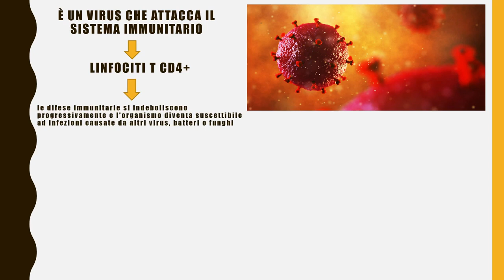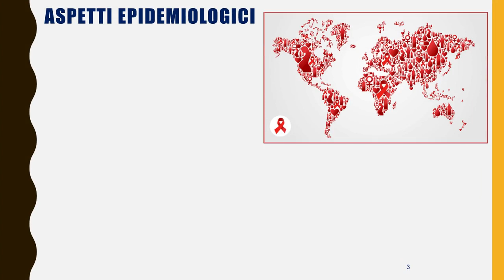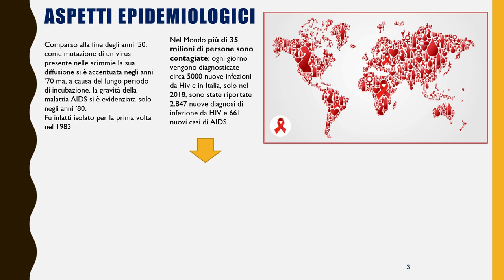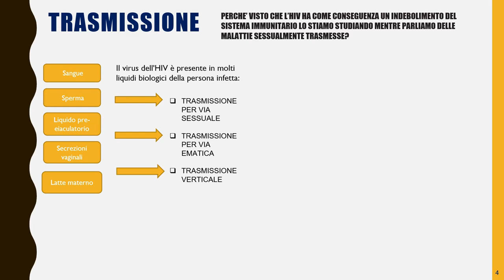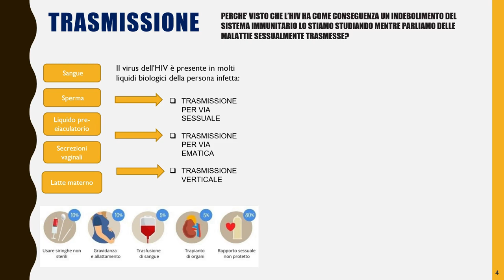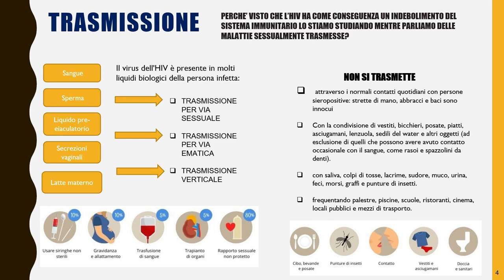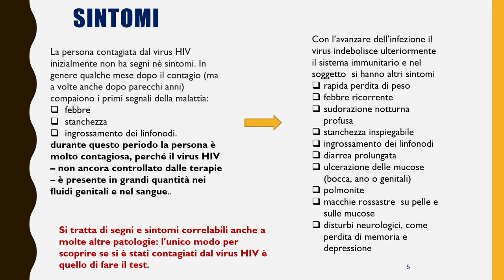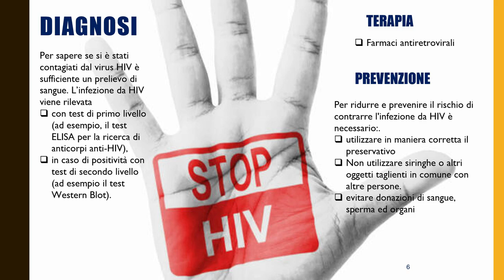HIV: VIRUS IMMUNODEFICIENZA UMANA